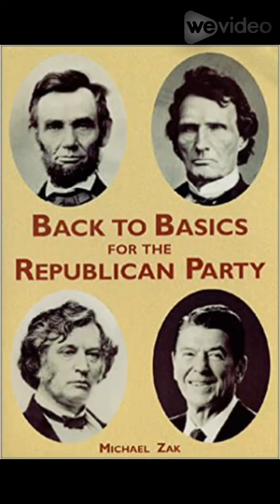"James Milton Turner and the Promise of America: The Public Life of a Post-Civil War Black Leader"